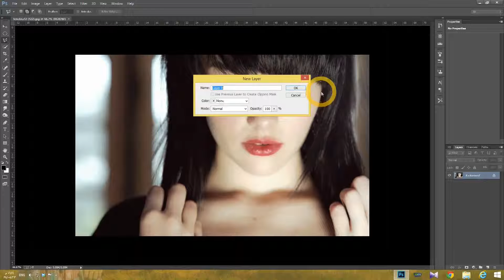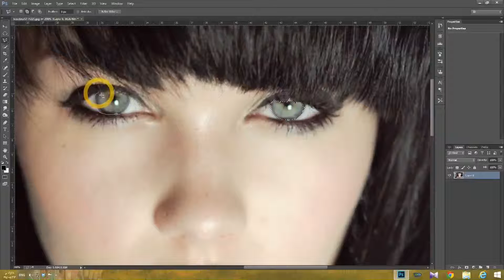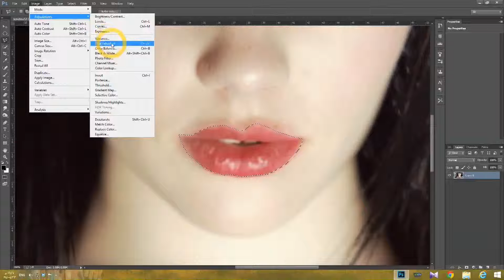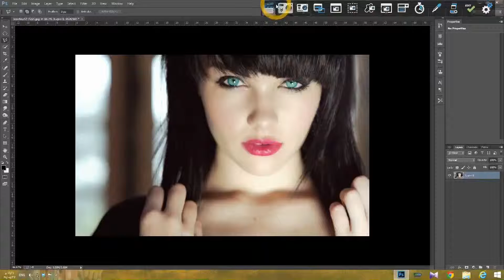How to change the color of the eye and lips in Photoshop Tutorial (HD )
PHOTOSHOP , CHANGE COLOR